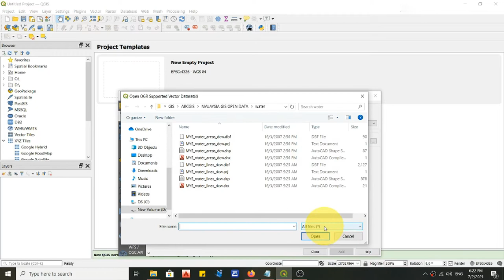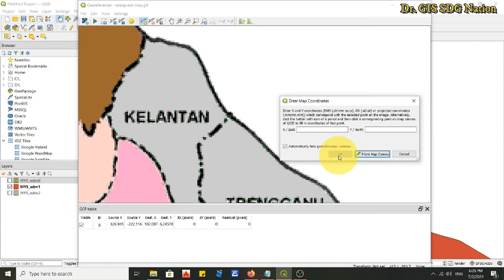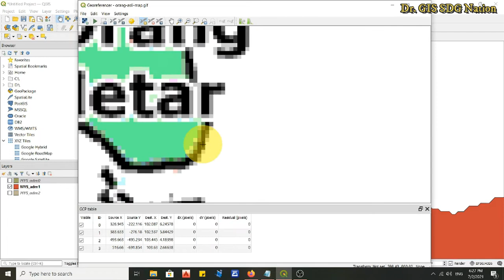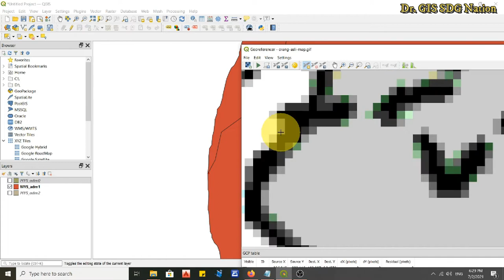How to Insert Raster Image For Dummies with QGIS v3.16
For this tutorial, I will using QGIS v3.16 to insert / register / Georeferencing using QGIS related to aboriginal territories know as "Wilayah Orang Asli" in Malaysia. I'm using QGIS for this tutorial because of it's easier click the GCPs on the raster image that u want to digitize.

I'm considered QGIS is the "Jack of All Trades" as QGIS can view tabfile and shapefile on the same time..)

Actually, In Drone Mapping, you can update the GCPs (Ground Control Point) using the same method to readjust your raster image as accurate on-site.